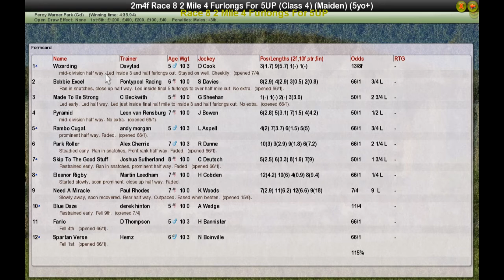Race 8 2 Mile 4 Furlongs For 5UP